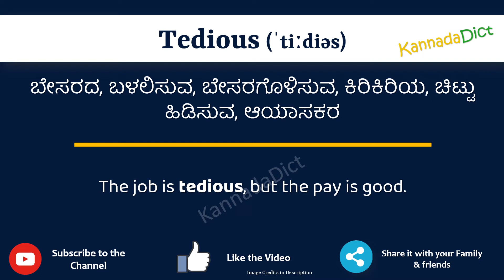Tedious Meaning in Kannada | Tedious in Kannada Dictionary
In this video, we will understand the meaning of Tedious in Kannada and learn the pronunciation of Tedious in Kannada.

 That is, you will understand Tedious meaning in Kannada as well as how to speak Tedious in Kannada,

What is the proper way to speak Tedious in Kannada?

So, Let’s learn the word Tedious in Kannada in just one minute.

Let’s, understands Tedious examples in Kannada